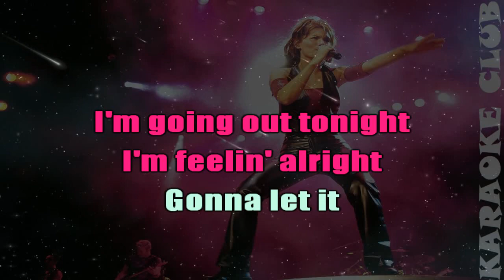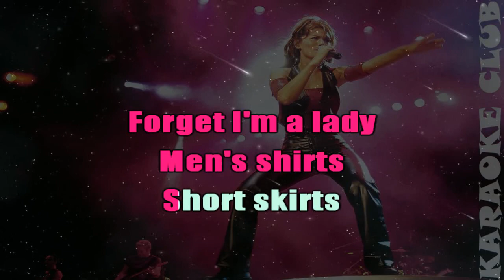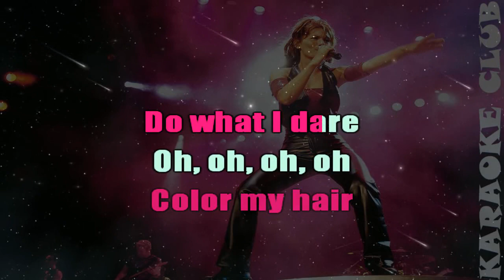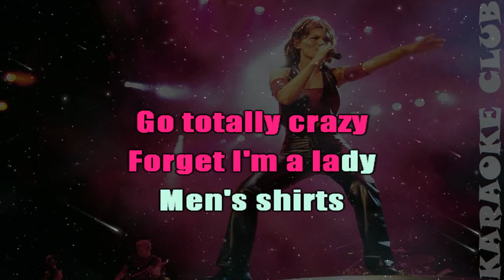SHANIA TWAIN - MAN I FEEL LIKE WOMAN ( KARAOKÊ )